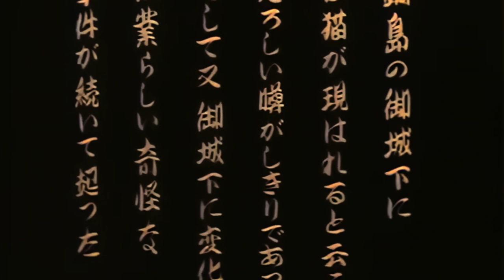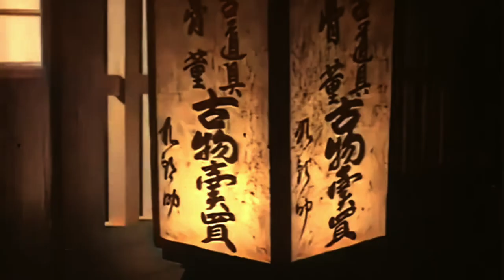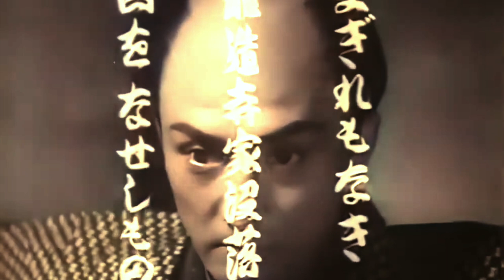(｢･ω･)｢Slip back in time to 199X*¨*•.¸¸♪♬ 30 May